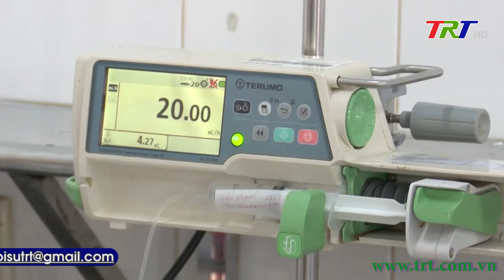Điều trị thành công nhiều ca mắc bệnh chân tay miệng nặng